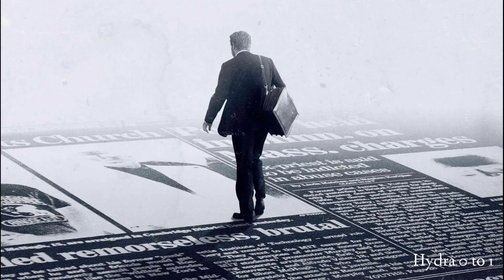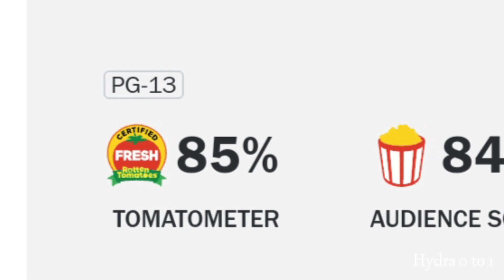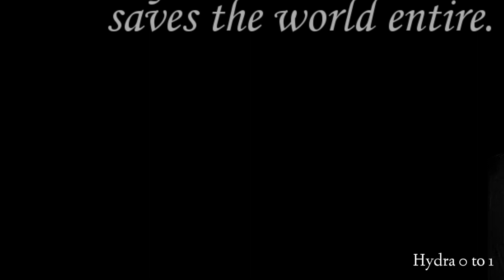I don't believe these movies happened in real life | true incident movies